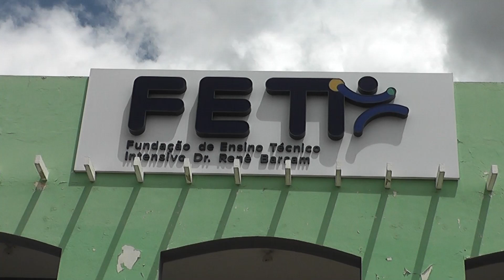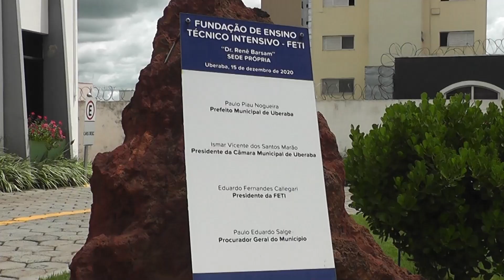JORNAL ISTV CIDADE - UBERABA 07/02/24